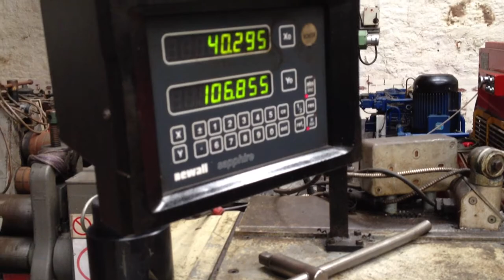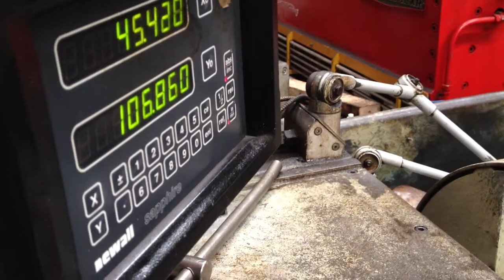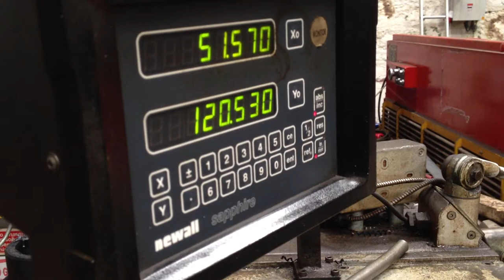Harrison M500 1500mm Between Centres Gap Bed Centre Lathe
Harrison M500 Centre Lathe gap Bed, 1500mm between centres, 500mm swing, speeds 31-1600 rpm, 3 point fixed steady, 4 jaw 400 mm pratt chuck, 3 jaw 310mm dia, Our Reference TE191